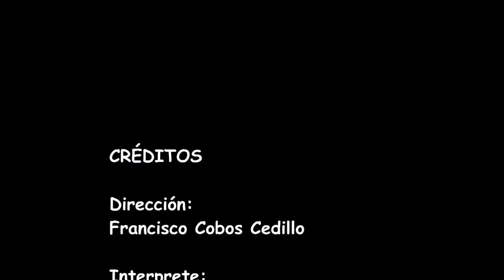La Tarara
Interpretación de La Tarara de Federico garcía Lorca por la Banda de Música de Huétor Vega en el concierto especial en homenaje a Lorca y Cervantes el 11/12/16 en el Centro Cultural La Nava de Huétor Vega, con la incomparablevoz de la Gran Gloria Oya.